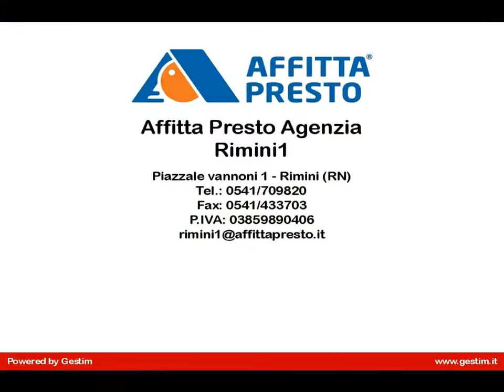Appartamento in Affitto a Rimini (RN) Appartamento in -affitto Bellariva a due passi dal mare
Descrizione:
Appartamento in affitto a Rimini, zona Bellariva, ristrutturato A pochi metri dal mare  arredato   , situato al piano rialzato   con riscaldamento autonomo e con pompe di calore, doppi vetri,composto da : ingresso , ampio  soggiorno con cucina a vista  e  con predisposizione per stufa pellet, una camera matrimoniale, una camera doppia , bagno  con finestra e   lavatrice , ripostiglio, balcone   , garage ampio  . Molto luminoso e con ambienti molto vivibili  Classe Energetica: G - 178 kwh

L'Appartamento in affitto a Rimini, zona Bellariva , è ben servito da mezzi pubblici e negozi nelle vicinanze.

Agenzia Affitta Presto - Rimini 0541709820